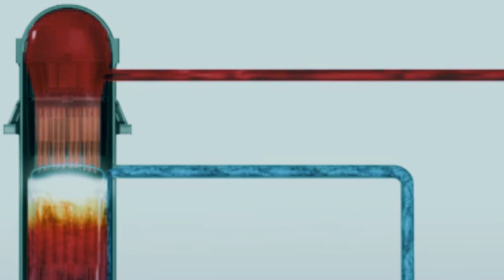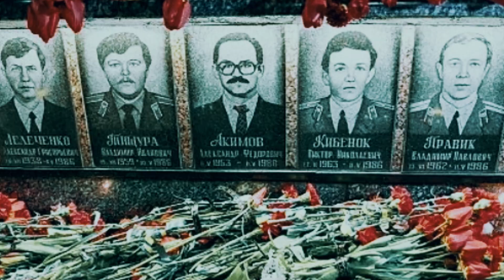كانت ستباد أوروبا بسبب هذا الخطأ || انفجار مفاعل تشرنوبل النووي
في 26 أبريل 1986، تحولت تجربة روتينية في مفاعل تشيرنوبيل إلى كابوس نووي…
انفجار هزّ أوكرانيا، أطلق سحابة إشعاعية غطت أوروبا، وأسفر عن موت الآلاف!

🔴 ماذا سنكشف في هذا الفيديو؟

اللحظة الدموية: كيف فشل زر إيقاف المفاعل؟ ولماذا انفجر؟

أبطال مجهولون: الجنود الذين ضحوا بحياتهم لإنقاذ العالم ("المصفون").

أسرار السوفييت: لماذا أخفوا الكارثة 3 أيام؟ وكيف اكتشفها العالم؟

منطقة الموت: ماذا يحدث في تشيرنوبيل اليوم؟ هل ما زالت الأشباح تسكنها؟

الإشعاع القاتل: كيف يذيب الخلايا ويسبب "موتًا بطيئًا"؟